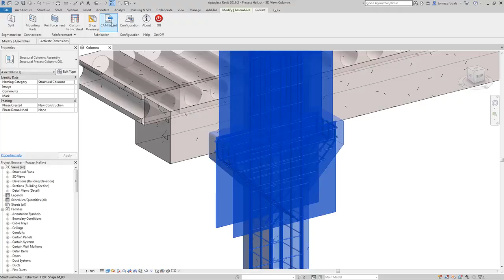CAD (Construction Methodology) - Extended CAM Export, connect cast-in-place / precast concrete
See how with Extended CAM Export, you can better connect both cast-in-place and precast concrete projects to automatic fabrication processes